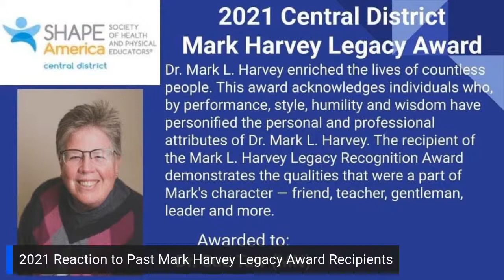ZAGTalkPodcast Live with Tom Loughrey & Clayton Ellis on Mark Harvey Legacy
In this episode host Guy Danhoff interviews SHAPE America Board of Director Clayton Ellis and MOSHAPE Executive Director Thomas Loughrey on the Sunday night ZAGTalkPodcast Live broadcast celebrating the story and legacy of Mark Harvey for which the SHAPE America Central District Legacy Award is named. Tom Loughrey is the recipient of the 2022 SHAPE America Central District Mark Harvey Legacy Award.